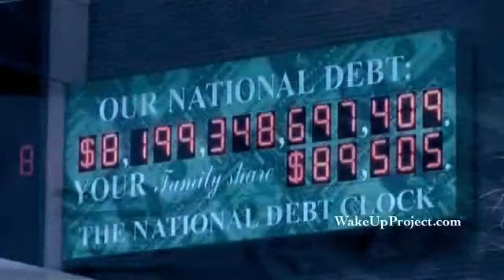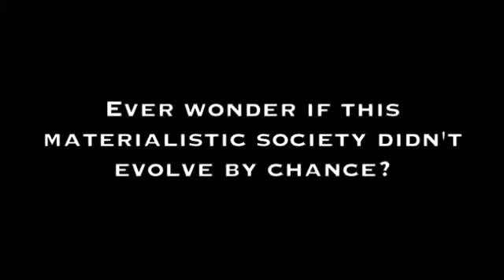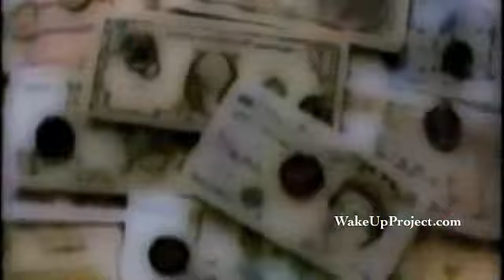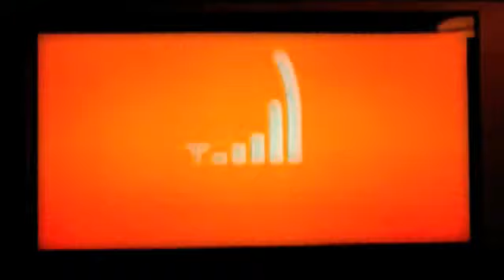Phase 3 pt. 3/20 (Age of Awesome Deception)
We remind our viewers that patience is a virtue. Kindly remain patient as we upload the rest of the series.  This is still the introduction chapter, things will start picking up very soon.
Another groundbreaking and riveting series from the creators of The Arrivals and The Divine Book. Phase 3 aims to set a new standard in online films. This production will (inshallah) wake up the world, and unite the people from every country, religion, culture or creed against injustice. A film by the people, for the people. Phase 3 is a WakeUpProject Film made up of 5 chapters. Directed by: Noreaga & Achernahr Video editing by: Bushwack , Purposefilms, Achernahr, Noreaga Animation & Graphics: Wolverine007 Scoring: Stoyan Ganev Narration: Schimitar